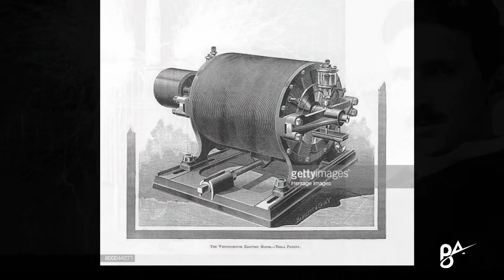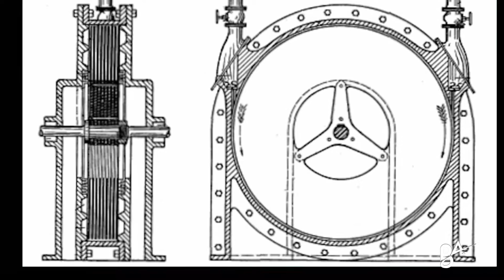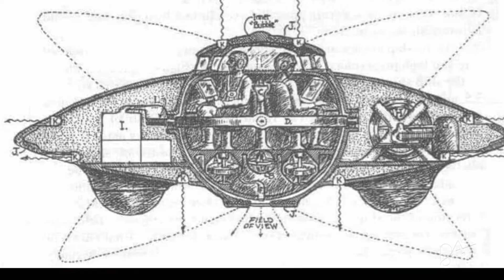Zamanı Büken Adam - Nikola Tesla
Ben Berkay Atlas, Zamanı Büken Adam, Nikola Tesla derledim. nikola tesla hayatı, gizemli, merak uyandıran , esrarengiz , ilginç , korku hikayesi, tuhaf olaylar, her türlü videoları sizler için derledim. İyi seyirler..

Merhaba ben Berkay ATLAS merak uyandıran , cinayet , esrarengiz , ilginç ve bir okadar eğlenceli videolara hazır mısın?
İlginç Bilgiler , Bilim , Korku Hikayeleri , Uzay Belgeseli , Gerçek Hikayeler , Tarih , Esrarengiz